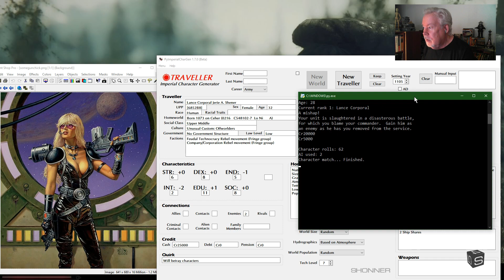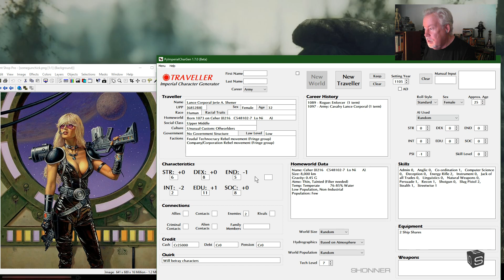Traveller RPG: Another Character Gen for DM James